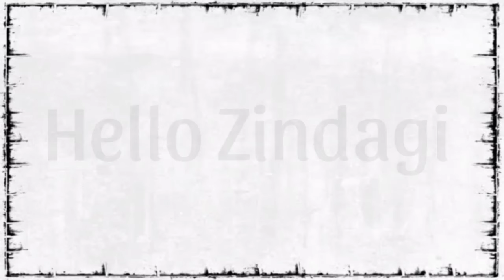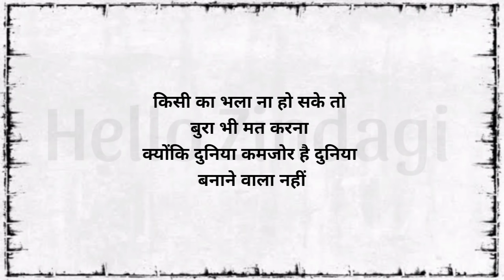कोई औरत तुम्हें बार-बार याद आए तो समझ जाना - Gulzar shayari | Gulzar ki shayari | Shayari status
1) Gulzar sahab ki shayari
2) Gulzar shayari in hindi
3) Best gulzar shayari
4) Shayari gulzar sahab
5) Gulzar poetry
6) Gulzar poetry in hindi
7) Gulzar poetry status
8) Gulzar status